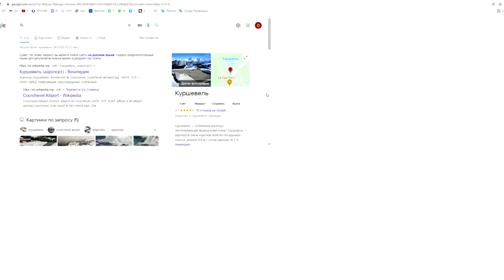✈️ALPİNİSTLƏRİ ALP DAĞLARINNAN XİLAS ELƏDİK HELİKOPTER AW139 [XPLANE11] [60FPS]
Socials